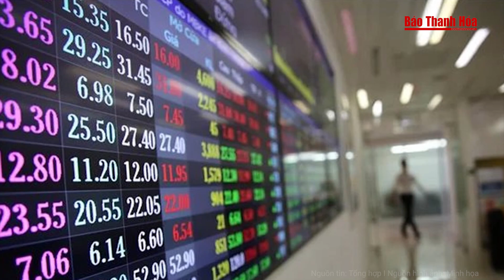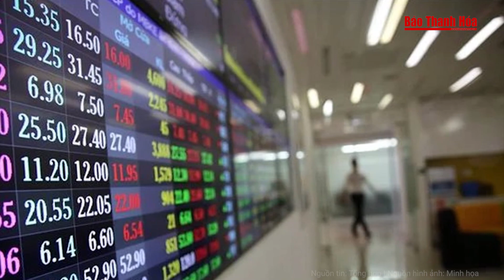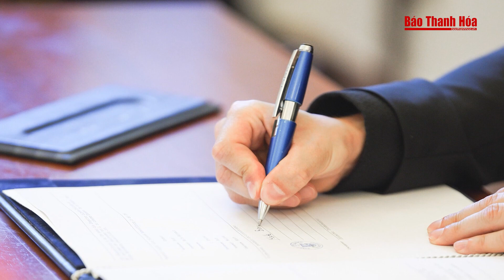Danh tính hai người nước ngoài trợ sức đắc lực cho bà Trương Mỹ Lan bị Công an truy nã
Tin nóng | Danh tính hai người nước ngoài trợ sức đắc lực cho bà Trương Mỹ Lan bị Công an truy nã
Liên quan đại án Vạn Thịnh Phát, Cơ quan cảnh sát điều tra Bộ Công an đã ra quyết định truy nã 2 người nước ngoài vì giúp sức cho bà Trương Mỹ Lan thực hiện hành vi phạm tội, nâng số bị can bị truy nã trong cả 2 giai đoạn vụ án lên 7 người.